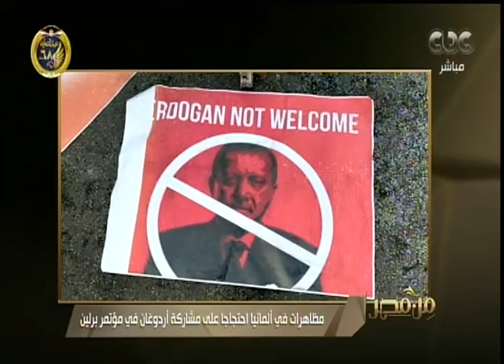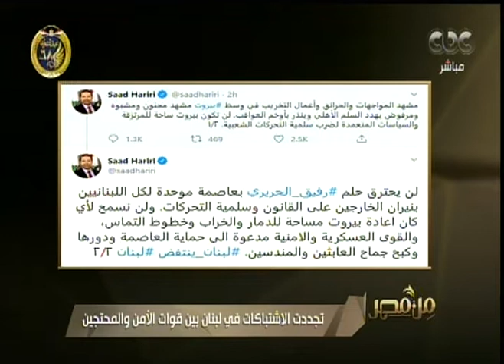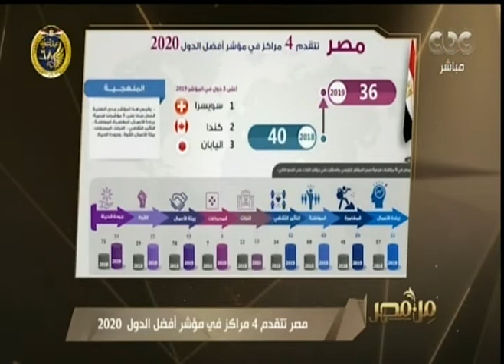من مصر | آخر وأهم الأخبار على الصعيدين المحلي والدولي (كاملة)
من مصر | تقديم ريهام إبراهيم وعمرو خليل ـ تناقش حلقة اليوم في الفقرة الأولى آخر وأهم الأخبار على الصعيدين المحلي والدولي، وتتناول الفقرة الثانية أخبار السوشيال ميديا.
كما تضم الحلقة فقرة خاصة عن ليبيا ومناقشة حول الشأن الليبي ​. (حلقة بتاريخ 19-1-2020).

ضيوف الحلقة
 العزب الطيب الطاهر - الكاتب الصحفي المتخصص في الشأن العربي في الاهرام
 السفير حمدي محمد عبدالوهاب صالح